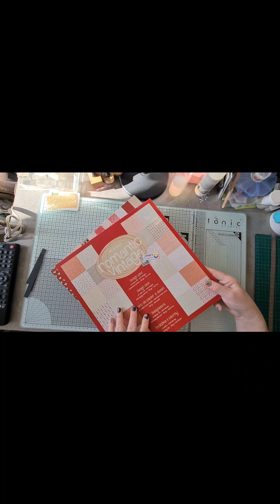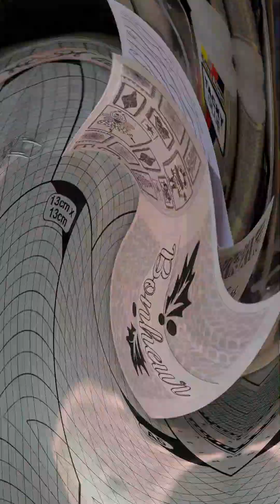92 - carte tourniquet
Merci d’avoir regardé la vidéo. J’espère que vous avez apprécié-e ma création.
faites un tour sur mes réseaux :
Kenavo